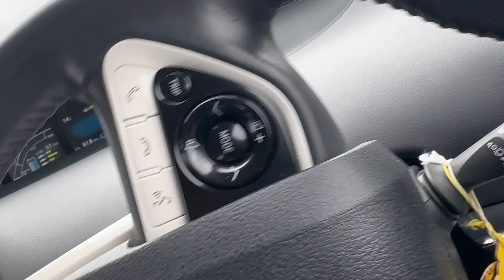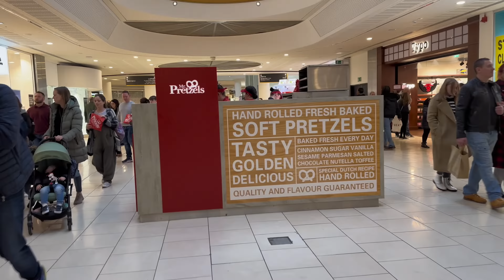Unbelievable Savings Found By Shopping Lakeside 🤩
Lakeside shopping